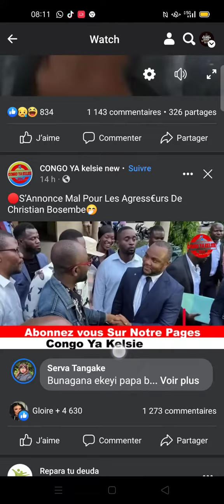VERITE YA SOMO KERTITIA MABAYA ÂGÉE DE 24 ANS ÉPOUSÉ PAR PASTEUR THEODORE NGOYI 🔥🔥💔💔🔥🔥🔥